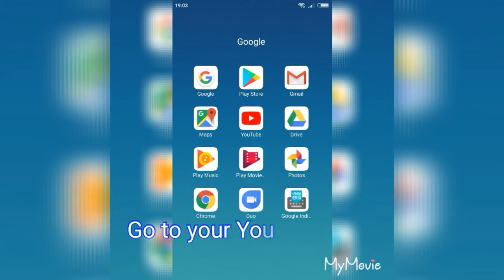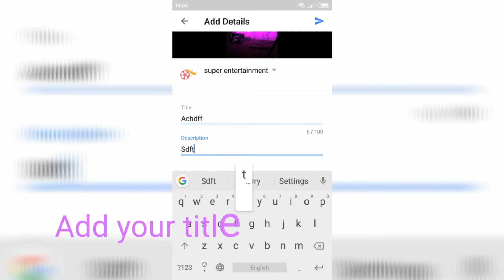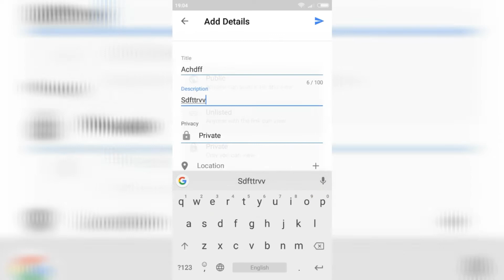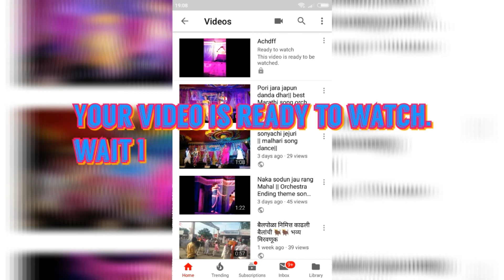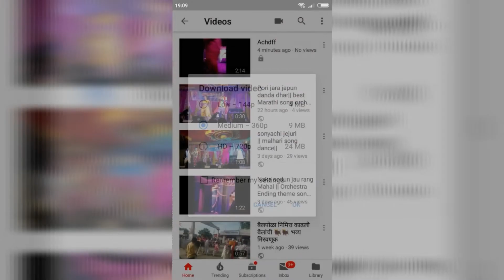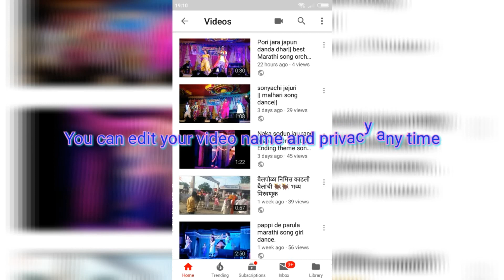How to upload video on Youtube in your android mobile || With English subtitle.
This video is for how to upload video on youtube in android mobile. With english subtitle.